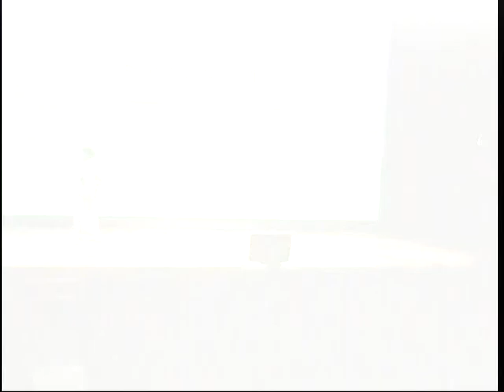楠本千代栄・独楽